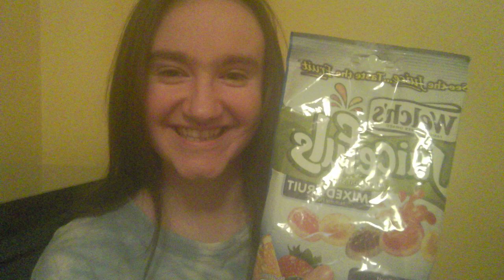Welch's Juicefuls Fruit Snacks *taste testing*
in this video, i taste test Welch's Juicefuls Fruit Snacks which include flavors peach, strawberry, grape, orange, and red raspberry.